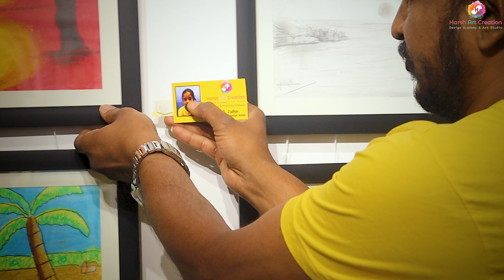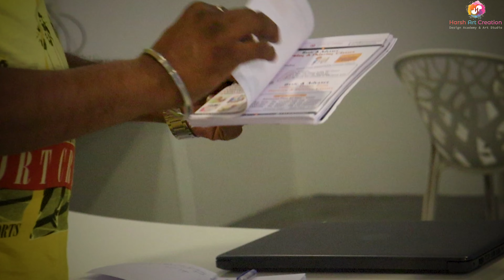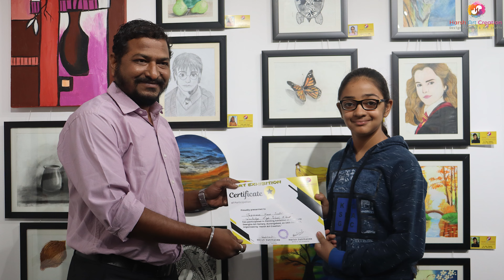Art Exhibition in Aurangabad || Full video || Harish Dahihande Art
Harish Dahihande Art
harishdahihandeart

1. Khudka brand kaise banaye
2. Don't make only painting, make brand.
3. Painting sale karate samay qa dhyan rakhana hai.
4. Painting ke piche qa likhana hota hai.
5. Aapka signature kaise hona chahiye paintings ke upar.
6. Painting ko khud frame karke clients ko dena chahiye.

Painting ke bare me aur bhi videos maine banaye hai please unako bhi aap dekh lijiye agar aap art teache, artist, designer banan chahate ho ya art related kuch bhi karna chahate ho to

Must Watch
1. Do you make this mistakes in art l Art me ye galatiya karte ho aap?

Harish Dahihande Art,
Harsh Art Creation,
Online Drawing & Painting Classes join karne ke liye call kijiye please -

Harish Dahihande Art
harishdahihandeart

1. Khudka brand kaise banaye
2. Don't make only painting, make brand.
3. Painting sale karate samay qa dhyan rakhana hai.
4. Painting ke piche qa likhana hota hai.
5. Aapka signature kaise hona chahiye paintings ke upar.
6. Painting ko khud frame karke clients ko dena chahiye.

Must Watch
1. Do you make this mistakes in art l Art me ye galatiya karte ho aap?

Harish Dahihande Art,
Harsh Art Creation,